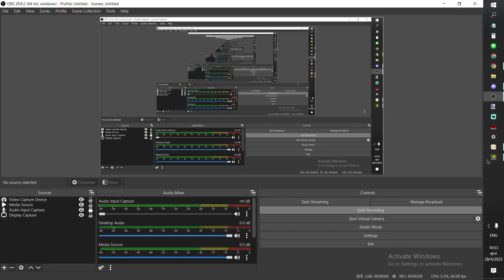New Project Mandragora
@vit124 rate my structuring plsssss
Sond: Miyolophone - Mandragora